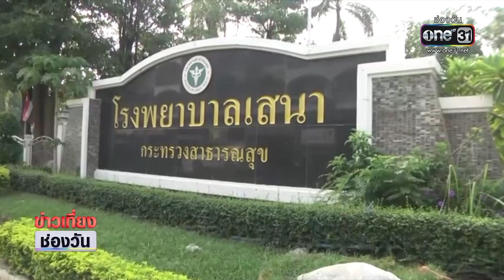ดวงแข็ง"ทารก"ถูกแม่จับใส่ถุงดำ | ข่าวเที่ยงช่องวัน | ข่าวช่องวัน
แม่ใจร้าย นำ ทารกแรกคลอด ใส่ถุงดำมัดปาก 2 ชั้น หวังให้สิ้นใจ โชคดี มีพลเมืองดีผ่านมาเห็น และช่วยนำตัวหนูน้อย ส่งโรงพยาบาลได้อย่างปลอดภัย